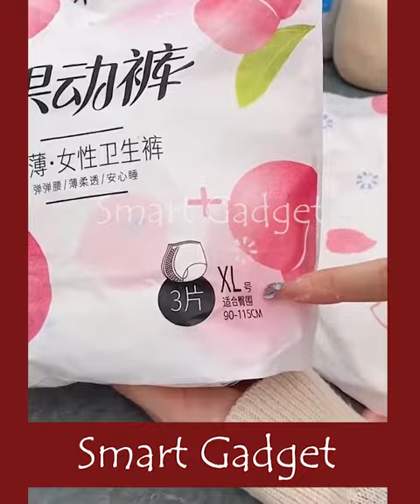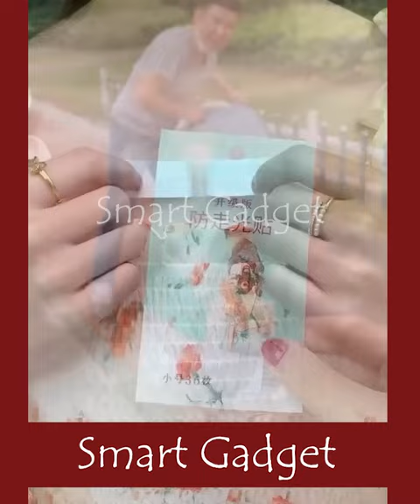Smart Appliances & Kitchen Gadgets For Every Home #100 🏠Appliances, Makeup, Smart Inventions